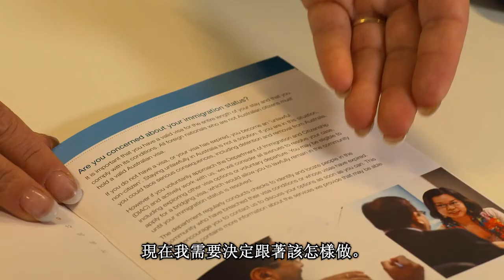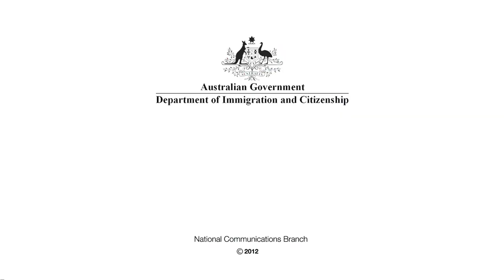Has your Australian visa expired? - Chinese Traditional